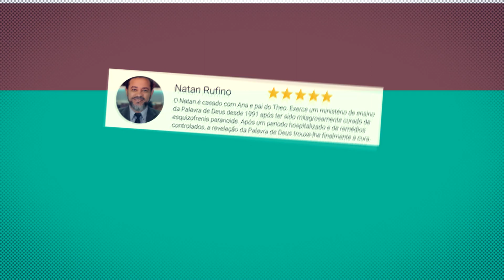Nos reconheceremos no céu e após a ressurreição?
Se você tem interesse em nos apoiar neste trabalho, saiba que nos sentiremos honrados em receber suas doações; além disso, você estará cooperando conosco para que continuemos produzindo mais materiais para a glória de Deus e edificação do Corpo de Cristo. Somos gratos de coração a todos vocês que nos incentivam com boas palavras e com ações generosas! Deus vos recompense.